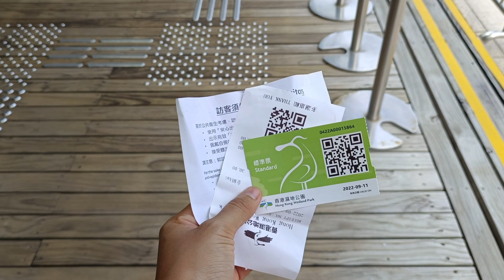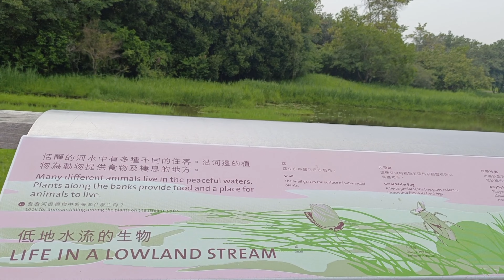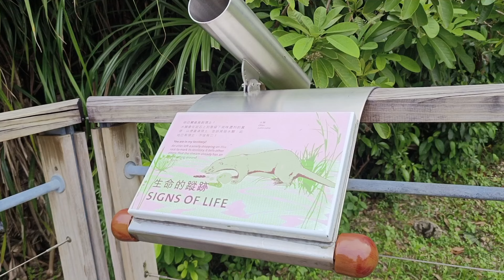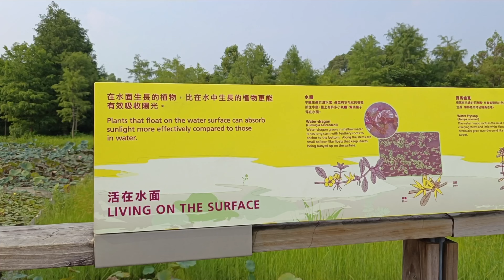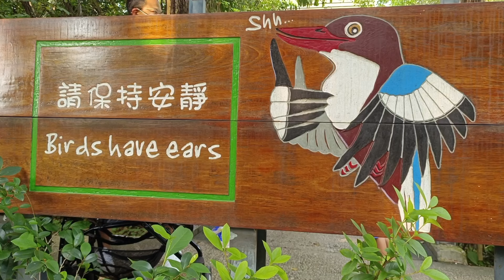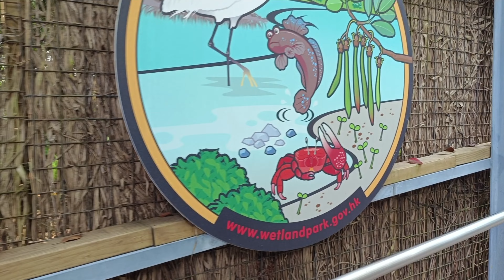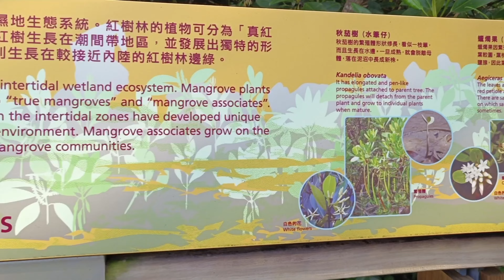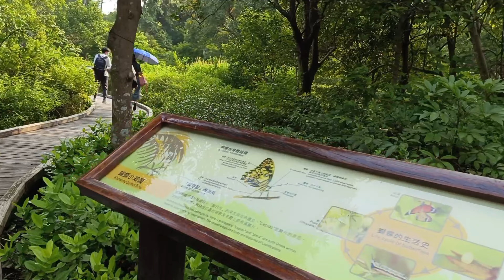HONGKONG WETLAND PARK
Hongkong Wetlands park